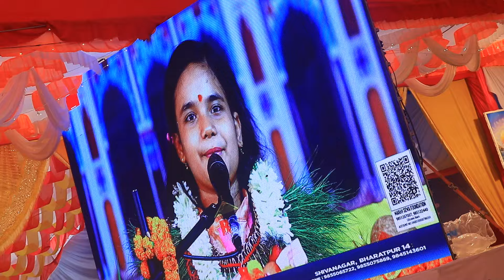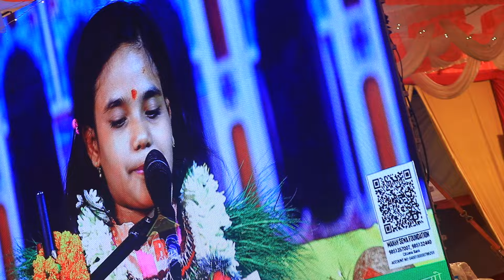Anuradha pandey bhagwat katha ९ बर्षकै उमेरमा तहल्का Anuradha pandey bhajan anuradha pandey kotihome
Legal warning: Downloading and re-using the videos uploaded on our channel will result in strict action as per the law.